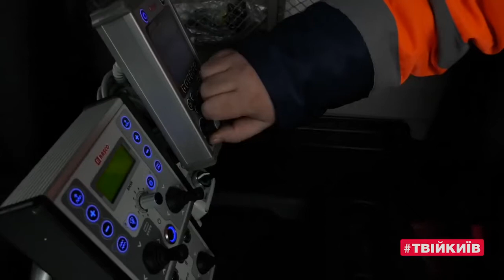КК «Київавтодор» отримала 9 нових Ford для обробки доріг